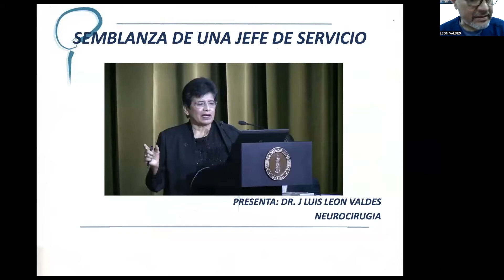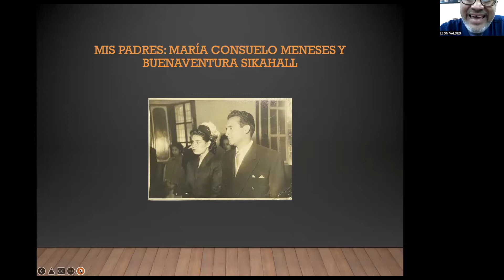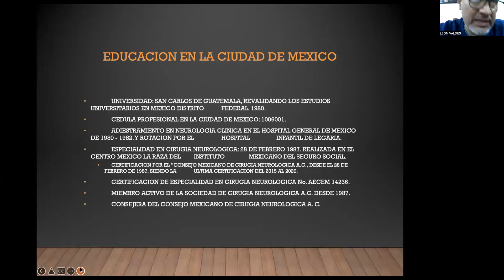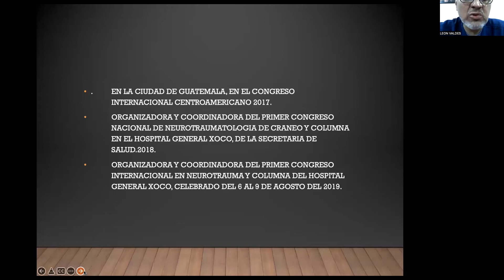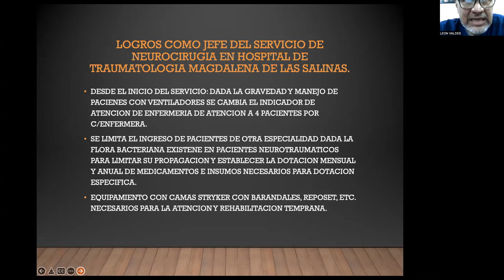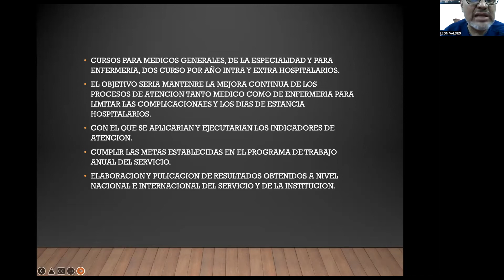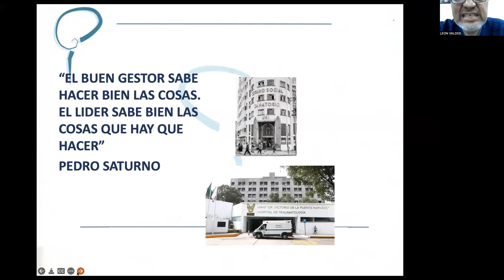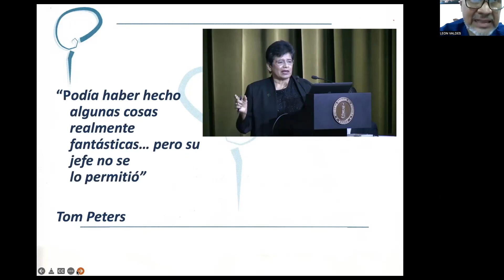SoMeMagSal Sesión 43 - Semblanza: Dra. Edna Sikahall Meneses - Dr. José Luis León Valdéz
Sociedad Médica Magdalena de las Salinas A.C.
Sesión 43
Semblanza: Dra. Edna Sikahall Meneses
Ponente: Dr. José Luis León Valdéz